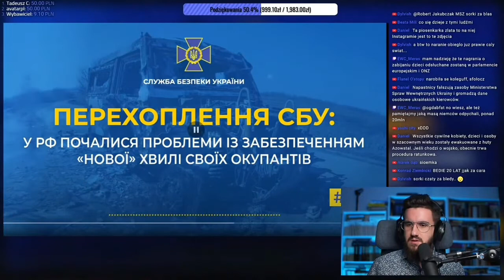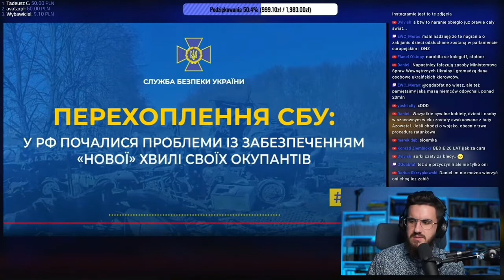Wojna rosja vs Ukraina przechwycona rozmowa tłumaczenie pl. 100